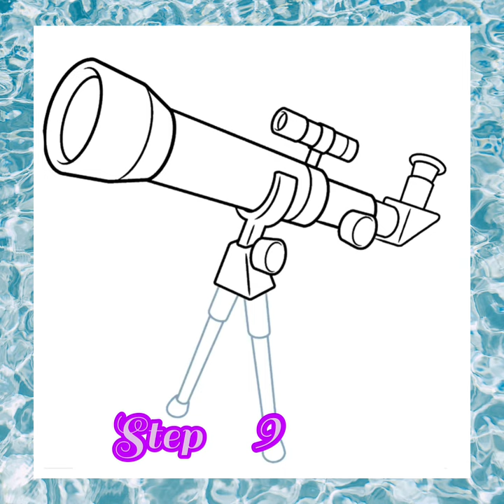How 2 📋make ✍️ nd colour 🖍🎨a TELESCOPE 🔭 🔭🔭in simple steps 🔭🔭🔭VOLOG NO 335🔭🔭🔭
Welcome 2 the new drawing lesson  step by step! TELESCOPE 🔭 🔭🔭
Dear kids, today, we learned how 2
draw ✍️  a  TELESCOPE 🔭 drawing-is a very interesting drawing; they are very much helpful in improving the drawing ✍️ skills of the kids as well as the adults.
It will be a very engaging activity.
It will allow you to spend a lot of TELESCOPE 🔭

The telescope is an instrument which permits an individual to see significant stretches, even into space. "Telescope" really signifies "far-seeing."

MATERIALS 4 USING IN DRAWING
* ✏️ pencil
* 📄Paper
* ✏️Eraser
* 🖍🎨Coloring materials
* Black marker
* 2B, 3B pencils ✏️ for outlines
6B pencil ✏️ for blending nd applying shades are extremely basic.
⏰Time needed: 1 hour

Step by step procedure of TELESCOPE 🔭
Stage 1: Draw ✍️ by outlining the telescope's objective focal point. Draw ✍️ a couple of straight lines, wandering from each other marginally. Associate them with bended lines on each end. From the tight end, expand one more sets of straight lines, and interface them with a bended line. At the wide end, detail the focal point utilizing two bended lines to encase a halfway oval shape.

Stage 2: Draw ✍️ the optical cylinder. Broaden a couple of bended lines from the foundation of the focal point. The lines ought to meet tenderly. Interface them toward the end with a bended line, and band this finish of the cylinder with an extra bended line.

Stage3: Draw ✍️ the mount, eradicating as the need might arise. Utilize bended and straight lines to outline a "Y" shape encompassing the telescope tube. Define bended and straight boundaries down the "Y" shape to give the mount a three-layered appearance.

Stage4: Draw ✍️ the finder scope. Extend a pair of short straight lines from the top of the telescope. Connect them at the top with a straight line. Draw ✍️ another straight line above the previous, and connect them with a pair of parallel curved lines. Extend straight lines on each side of this shape, and connect them at the end with curved lines. Band the scope with curved lines. Use two curved lines to enclose the shape of the lens at one end.

Stage5: Continue the tube by extending a pair of straight lines. Then, enclose a cylinder shape using two straight and two curved lines. Draw a “C” shaped line across the shape. This is the focusing knob. Finish enclosing the tube using a curved line. Then, extend two more straight lines and connect them using a curved line.

Stage6: Draw ✍️ the star askew. Encase a trapezoid toward the finish of the cylinder, somewhat concealed by it. Define a straight boundary through it, giving it a three-layered appearance. Broaden two lines above it and interface them with a bended line; then, expand two more and interface them. Define a bended boundary around the finish of this shape. This structures the telescope's eyepiece.

Stage7: Keep on drawing the mount. Encase a little chamber utilizing two bended and two straight lines, eradicating as needs be. Draw ✍️ a "C" formed line across it. This is the elevation fine change handle. Then, at that point, encase a five-sided shape, to some extent concealed by the handle. Define a straight boundary down its length to give it a three-layered shape.

Stage8: Draw ✍️ the legs of the tripod. For each leg, extend a pair of straight lines and connect them with a curved line; repeat. Use a curved line to enclose the foot of the legs.

Stage9: Draw ✍️ the remaining tripod leg.

Stage10: Color your cartoon telescope 🔭 .

Conclusion:
I hope that this lesson helps u to learn quickly.
Please make sure to check the video of this lesson as well to understand each step quickly.

Drawing  ✍️ TELESCOPE 🔭is  Complete!

We hope u enjoyed this instruction nd were able to learn new drawing ✍️ techniques.

Be sure to share your work with your loved ones nd add a new sketch ✍️ to your portfolio.

We would be glad to present u with many of our other drawing lesson that u can study at any time nd learn something new.

We wish u every success!

Hope fully this lesson on how 2 draw ✍️ a TELESCOPE 🔭 the process of drawing one of these TELESCOPE 🔭 much easier nd also a lot of fun!

We created this lesson to show u how easy nd enjoyable it can be to take on a drawing ✍️ challenge like this, nd we really hope that it accomplished this for u!

In this lesson, u learned how 2 draw ✍️ a TELESCOPE 🔭 step by step procedure

I hope u did good work nd are now happy with the result.

Click my playlist u may also Like 👍

All u will need is a pencil ✏️ , an eraser, a sheet of paper 📄 , nd something with which to color your finished sketch a TELESCOPE 🔭

 Please 🙏 Share ur opinion about this lesson in the comments.